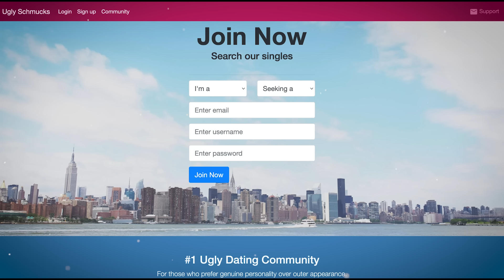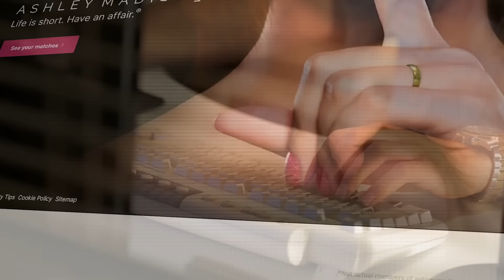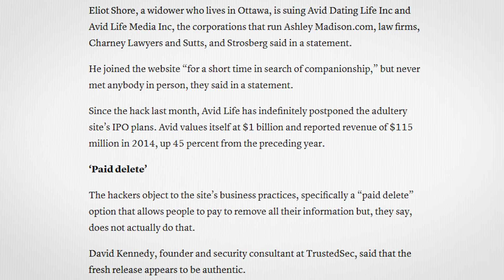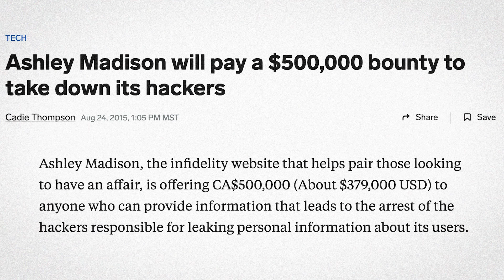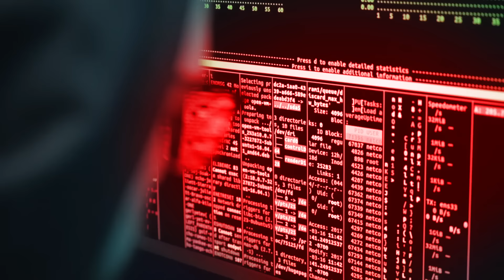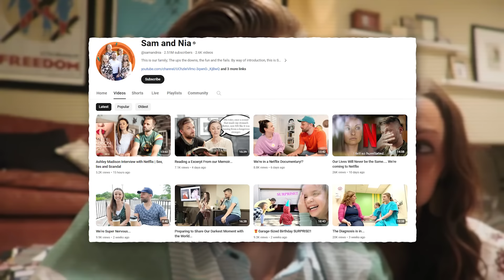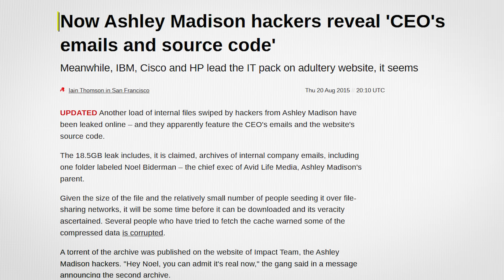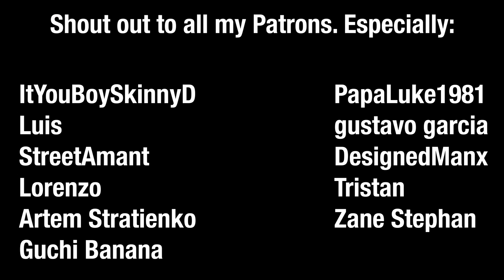The Website That Exposed 34 Million Cheating Husbands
I'm Dantavius this is a video about Ashley Madison and how they Ruined 37 Million Marriages. At the time Noel Biderman, the CEO was the public face of the company and was forced to step down after the whole fiasco.